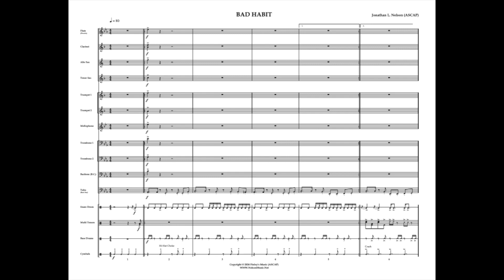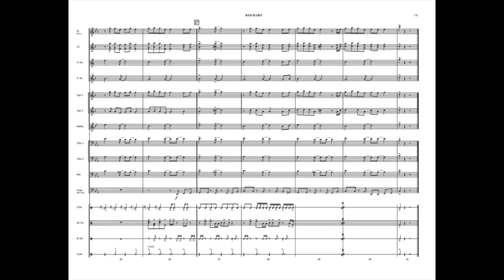BAD HABIT - Jonathan Nelson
Here is a hard-groovin’ hip hop chart that is perfect for after a touchdown or at the end of the quarter. Guaranteed to bring energy and excitement to the stands. Dare to sound different!

To purchase a digital copy of this complete band set & score (8.5 x 11) -